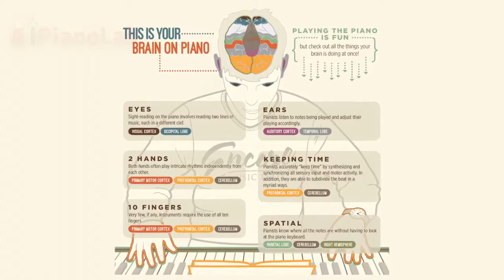Introducing iPianoLab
iPianoLab is the fresh, fun way to learn piano or keyboard! In 2018-19, iPianoLab will be teaching over 1000 students in 9 school districts in NYC, Austin, Dallas / Fort Worth, San Antonio, & Las Vegas!